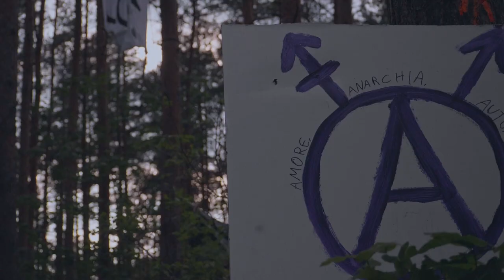"Wuhli bleibt" - Waldbesetzung der Wuhlheide in Berlin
Der Naherholungswald in Berlin wurde heute von Aktivist:innen besetzt. Sie protestieren gegen eine uralte Planung, die vorsieht mehrere Fußballfelder Wald (ca. 15ha) für eine Straße abzuholzen.

Der Bau soll zwar erst 2026 starten, aber schon jetzt gibt es mit dem sog. "Planungsfeststellungsverfahren" die Möglichkeit des Einspruchs gegen das Vorhaben.
wuhlibleibt zeit schon mal vollen Einsatz, dass ihnen der Plan nicht gefällt!